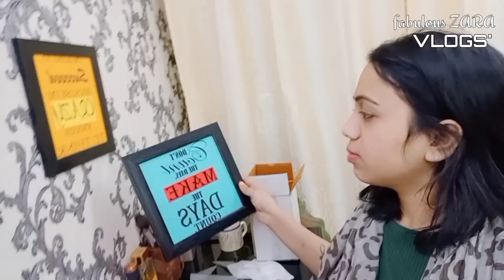परेशान कर दिया यार 😠 आप लोग ही कोई हल बताओ || Got A New Makeup Vanity, आप बताओ कैसी है || VLOG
This Vlog
A group of Rats have attacked my home... They are damaging eyerything 😠
I have bought a brand new Vanity for my Makeup Collection 😊

FABULOUS ZARA'S NEW VLOG CHANNEL
Hello guys because of the love that I got on my Makeup & Fashion Channel "Fabulous ZARA" ... ON my lovely Subscribers demand I have decided to create this second channel specially for VLOGS and Other Fun Challenges Videos. Cause My subscribers were loving my VLOGS on 'fabulous Zara' channel, so I decided to create an all together new channel for VLOGS...
"Fabulous Zara Vlogs"
On this channel  with me my husband will also feature time to time... Love u all !

CANON 500 D 2
SONY ZV1